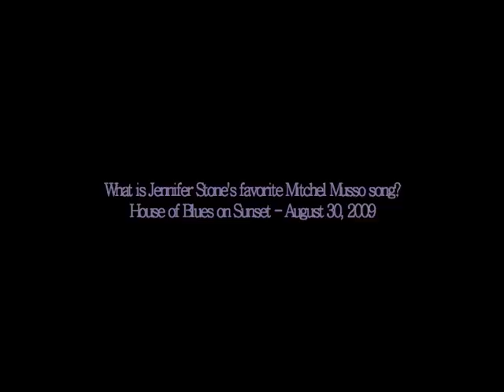What is WOWP star Jennifer Stone's favorite Mitchel Musso song?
How long have Jennifer Stone and Mitchel Musso known each other?  What is Jennifer Stone's favorite song off Mitchel Musso's new album? Find out the answers to this questions right here, and tune into Hollywood Teen'Zine to get the full scoop from Radio Disney's VIP party at the House of Blues!